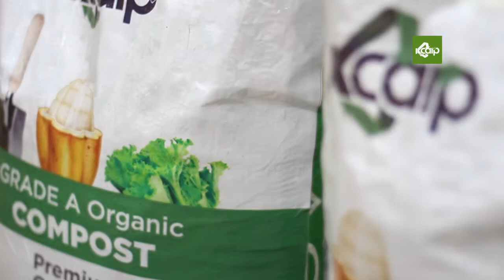Welcome to KCARP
Discover how we turn mixed waste from the Kumasi Municipal and adjoining communities into raw materials for industry. We are able to produce highly organic compost, pelletized plastics and other recoverables with our groundbreaking technology here in Kumasi, Ghana.